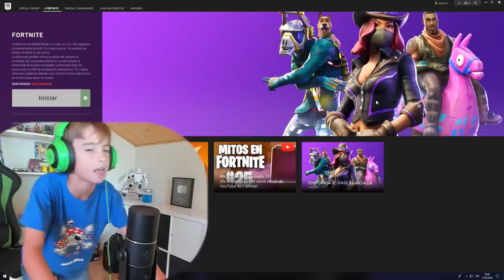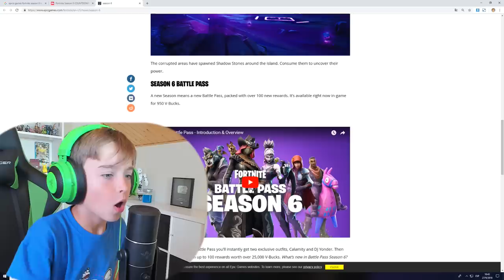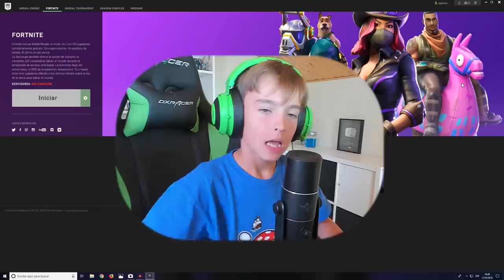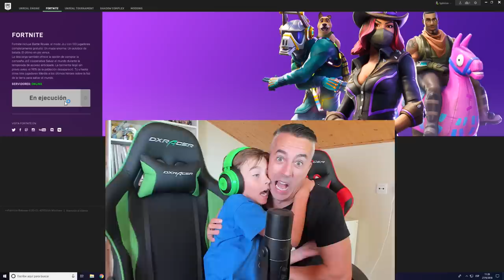¡YA ESTA AQUI LA TEMPORADA 6 FORTNITE!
Hoy estrenamos la temporada 6 en el canal!! Estoy alucinando con todas las nuevas skins y novedades!! Lo del Cubo es simplemente una pasada... ¿Como veis la nueva temporada vosotros?

Un abrazo!